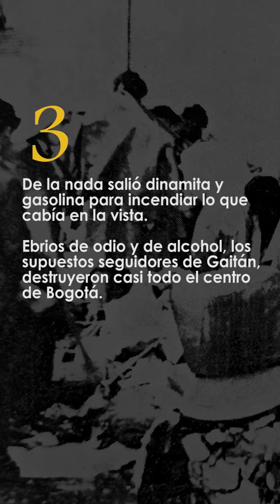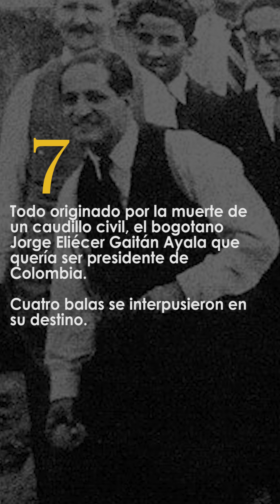SIETE ACENTOS EN LA MUERTE DE GAITÁN (Parte 2)